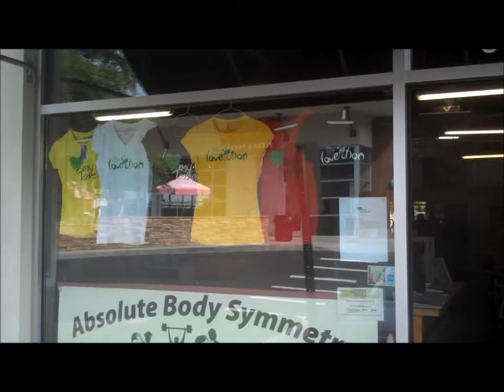ABS Miss GA Tour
Visit at ABS Studio